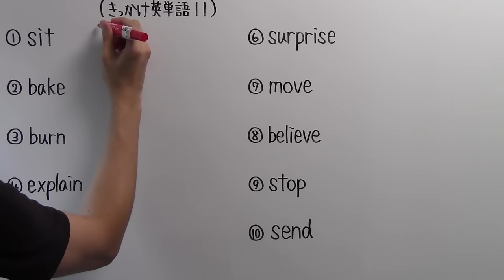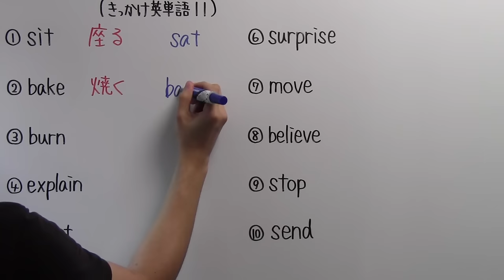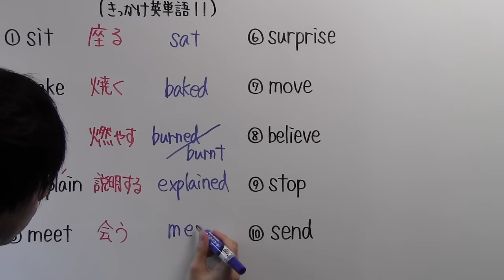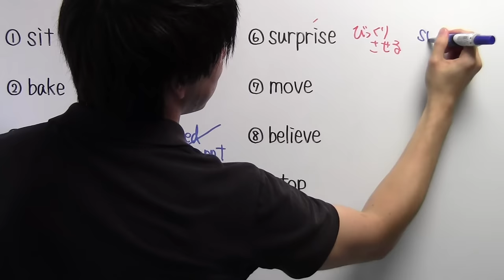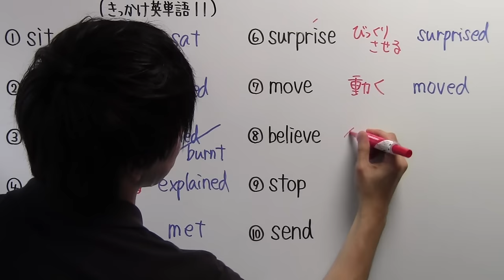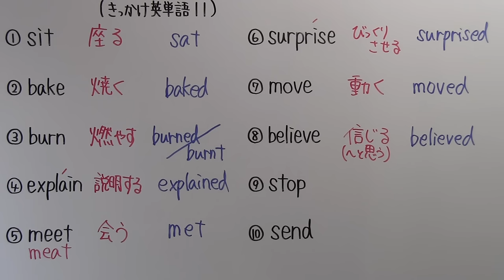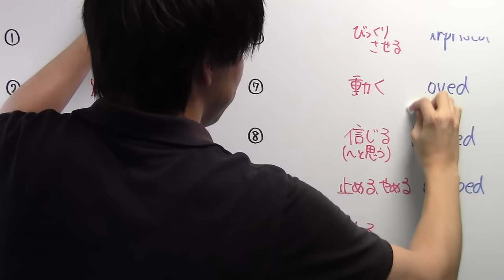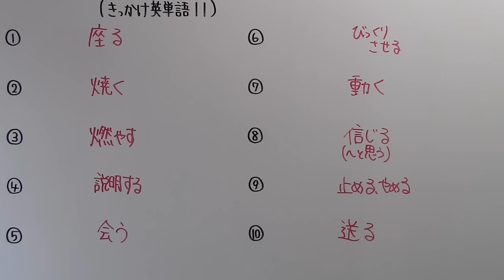【きっかけ英単語－１１】